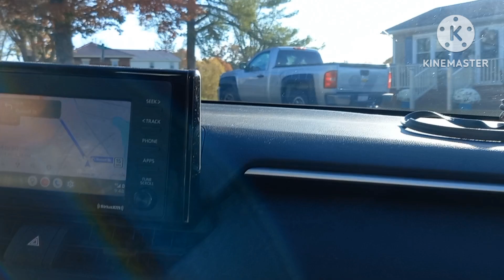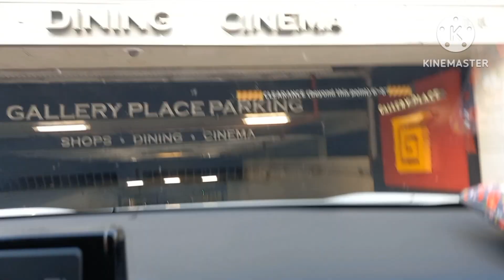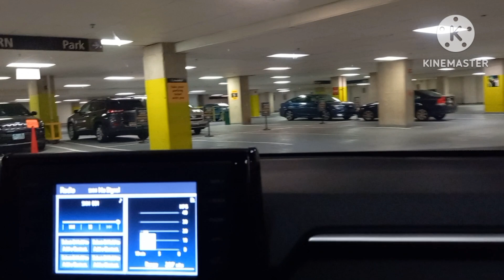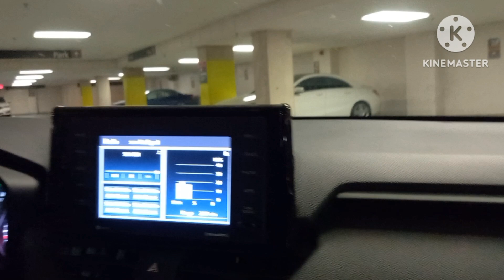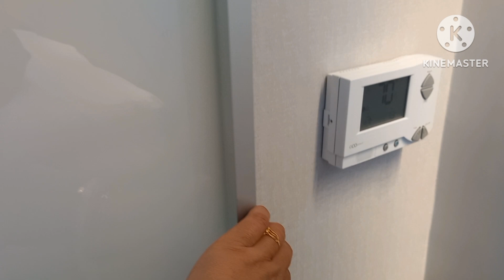আমরা রওনা দিয়ে দিলাম আমেরিকার রাজধানী Washington, D. C র দিকে 🥰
আমরা রওনা দিয়ে দিলাম আমেরিকার রাজধানী Washington, D. C র দিকে 🥰 Washington, D. C Capital of the United States.. 🥰❤